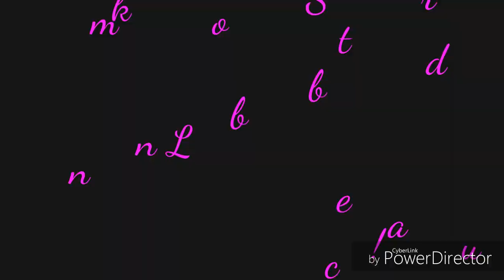💁🏽‍♀️GRWM: FULL FACE ROUTINE‼️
Intro by: Cameron Horton
Outro by: Sii Hanna
Banner by: Destanie Bibbs